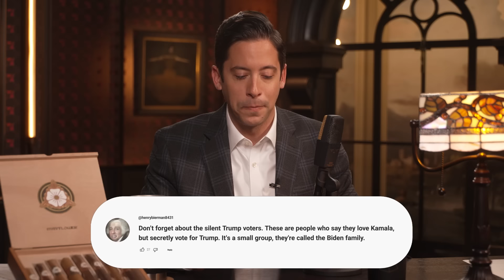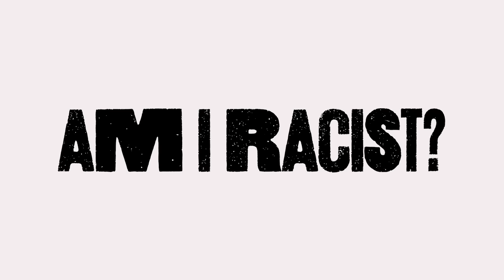Democrats Try to MeToo Trump Again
A lady accuses President Trump of sexual harassment 31 years ago, praying in your head is now illegal in the UK, and Mitch McConnell stabs Republicans in the back.

Ep.1603

Make The Daily Wire your hub for election coverage and tune in on November 5th for live, real-time poll results and analysis!

Birch Gold - Text "KNOWLES" to 989898, or go for your no-cost, no-obligation, FREE information kit.

Home Title Lock - Get a FREE 30 day trial and a FREE title history report when you use code KNOWLES today!

Stop giving your money to woke corporations that hate you.

0:00 Coming Up
2:12 McConnell Stabs MAGA in the Back
8:32 WaPo Not Endorsing?
11:15 NBC Interview: Kamala Says Biden Is Capable in Every Way
12:40 Kamala Evades Question on Wall
23:30 My Favorite Comment
23:48 Some Lady Accuses Trump of Sexually Harassing Her
29:17 Micahel Keaton: Beetlejuice Says Don't Vote for Trump!
31:09 Big Catholic Push in PA
35:20 Mailbag